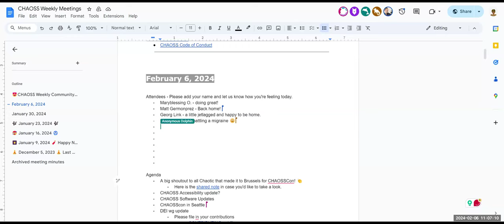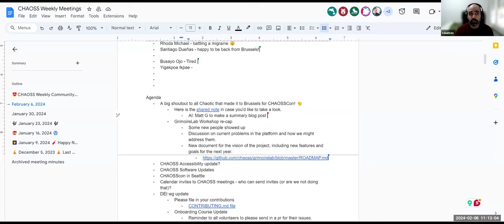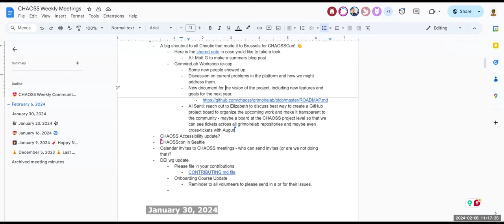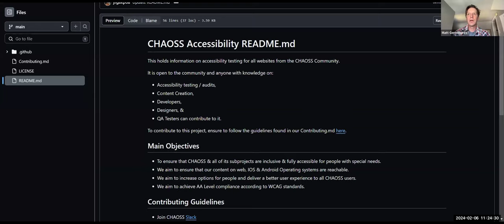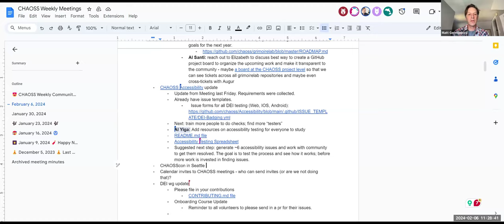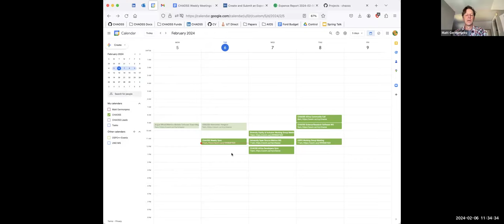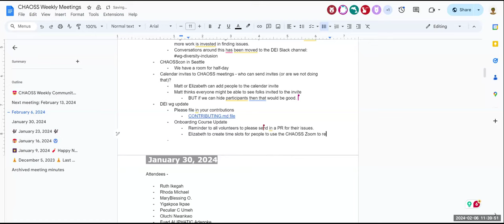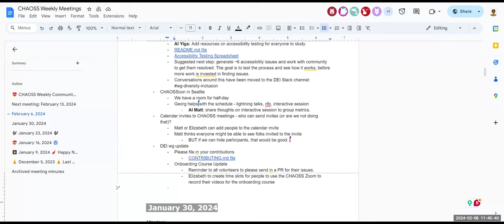CHAOSS Weekly Community Call, February 6, 2024